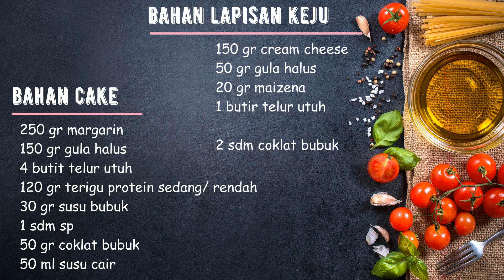BEGINI CARA BIKIN CAKE COKLAT KEJU PALING MUDAH DENGAN TEHNIK CAMPUR ALL IN 1 COCOK BUAT KAMU PEMULA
CAKE COKLAT KEJU LUMER TEHNIK ALL IN 1

BAHAN LAPISAN KEJU
150 gr cream cheese (anchor)
50 gr gula halus
20 gr maizena (HAAN MAIZENA)
1 butir telur utuh

2 sdm coklat bubuk (BENSDROP)

BAHAN CAKE COKLAT
250 gr margarin ( marmila)
150 gr gula halus
4 butir telur utuh
120 gr terigu protein sedang/ rendah
30 gr susu bubuk
1 sdm sp
50 gr coklat bubuk
50 ml susu cair

Untuk proses pembuatan bisa langsung tonton di video ya.. Happy Baking